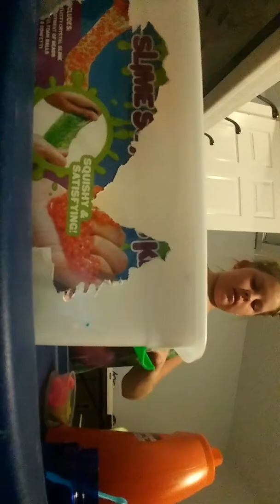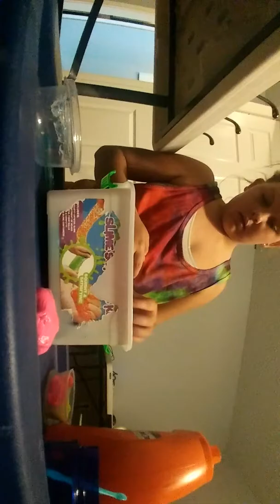Fixing slimes part one!